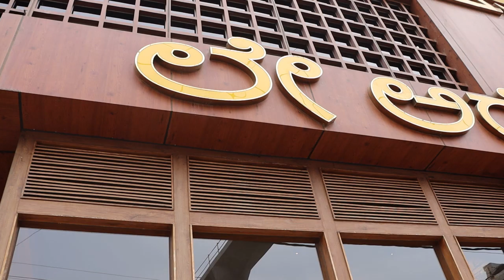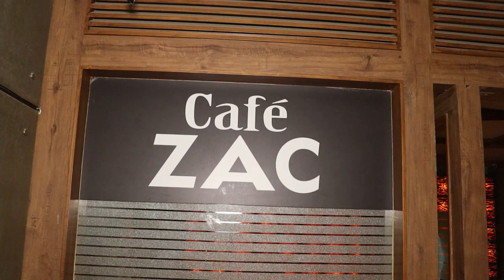Le Arabia Authentic Arabian Restaurant with lady waitress | Marathahalli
Le Arabia is  authentic Arabian Resturant with lady waitress in air conditioned hall. situated in Marathahalli Opp innovative multiplex. Chicken, mutton dishes with arabian style servings. they also have party hall on top with arabian style seatings to enjoy the food while sitting on floor. the seatings and ambience is good to enjoy party.

Address: NO. 92, 9, PR Layout, next to GIRIAS MUNEKOLALU VILLAGE, Chandra Layout, Marathahalli, Bengaluru, Karnataka 560037

About food and travel paradise:
food and travel paradise is a Kannada food review and travel exploring  channel. that explores the food culture across Karnataka. The team travels to various places in search of delicacies and local favorites relish the food and give an honest review to help the audience choose the right cuisine at the right places. We also interact with the audience, and they suggest we try their local specialties, which we do eventually. Our audience enjoys our videos, and we strive to meet their ever-increasing expectations with each new release.
we travel across karnataka to explore good travel places, picnic spots, resorts, stress buster locations. introduce hidden gems of karnataka  to make people to chose their favorite place to plan outing.
life is very short eat what you want go out take a deep breathe and enjoy life.